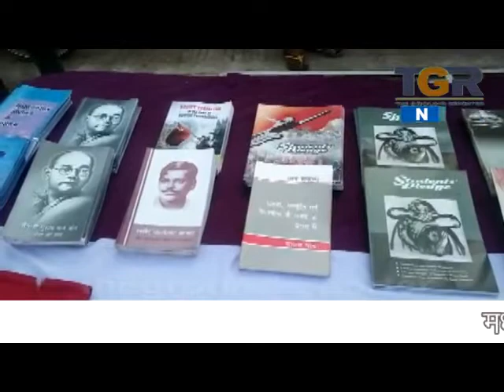आल इंडिया डेमोक्रेटिक सोसाइटी ने मनाया अपना दिवस